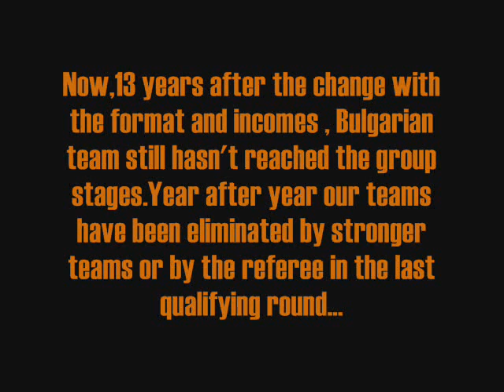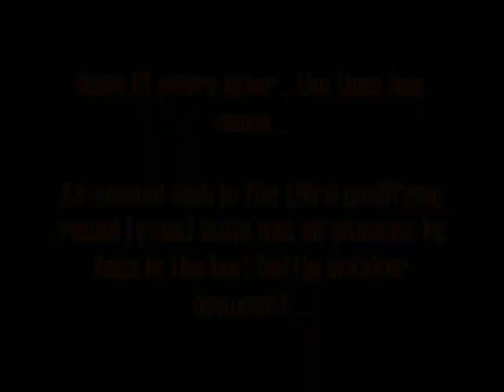Champions League:Levski trailer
This is my first public video that i created .It's dedicated t my favourite club - Levski Sofia i the hopes of many bulgarians to see their club in the Champions League